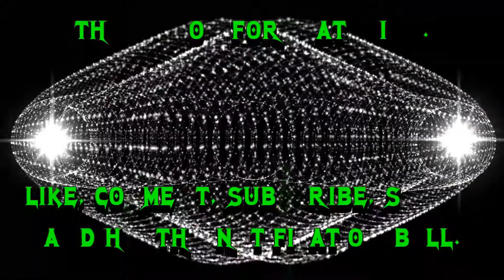MOTIONLESS IN WHITE - HEADACHE (COVER)